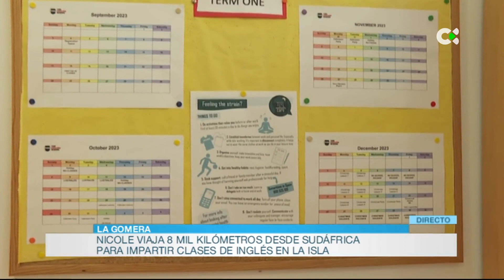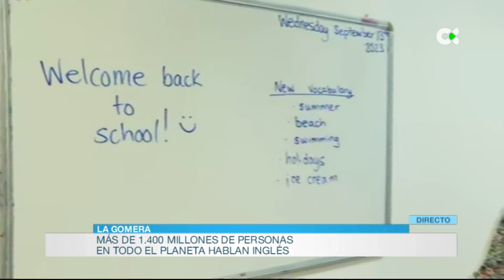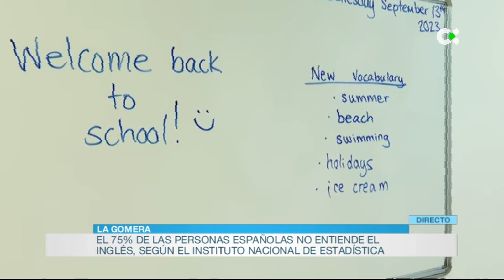Desde Sudáfrica a La Gomera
Es la historia de Nicole Pia Cabral. 8 mil kilómetros ha recorrido para firmar su nuevo contrato laboral. Es profesora de inglés e impartirá clases este curso en La Gomera.